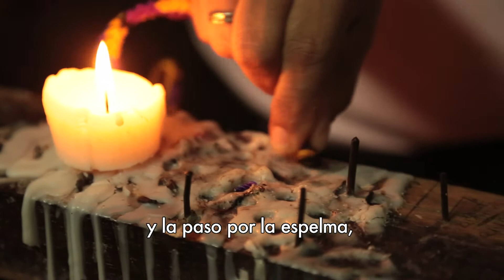Haciendo Pulseras: De Nudo (Spanish Subtitles)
Check out how two pulsera artisans create the 'de nudo' style of pulsera.